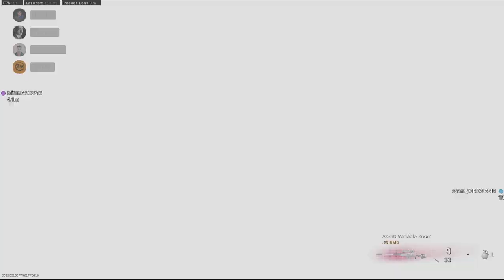Call of Duty Modern Warfare war zone lagal jama7at